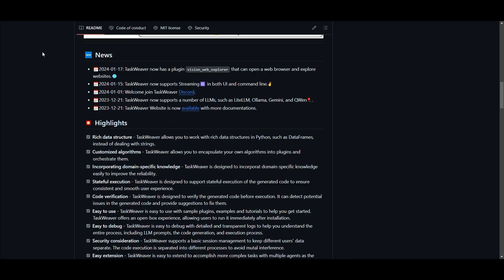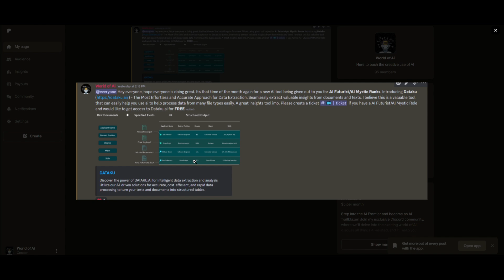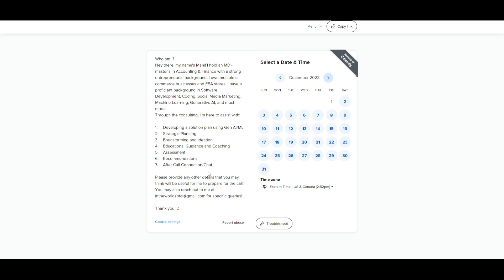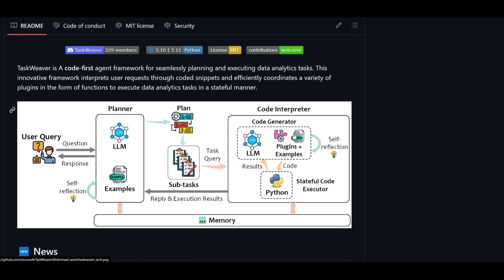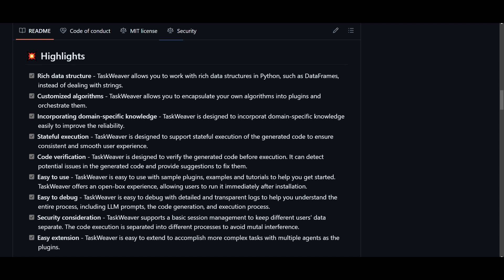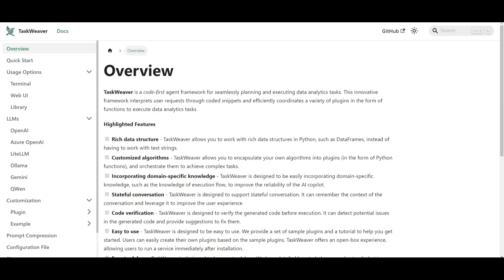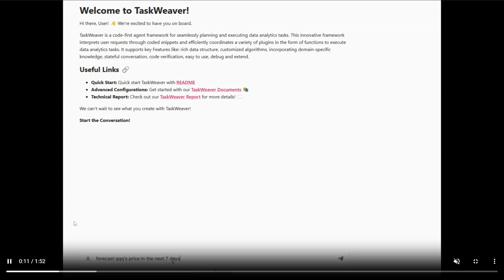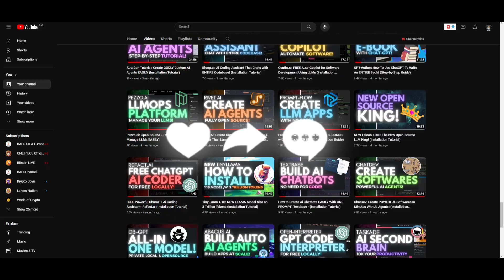TaskWeaver: Create POWERFUL Code-Based Agents (Installation Tutorial)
Introducing a new update to TaskWeaver – a code-first framework for building LLMpowered autonomous agents. Cutting-edge code-first agent framework revolutionizing the way you plan and execute data analytics tasks.

In this video, we delve into the unparalleled features of TaskWeaver, showcasing how it interprets user requests through coded snippets and seamlessly coordinates a diverse range of plugins to execute complex data analytics tasks.

Highlighted Features:
Rich Data Structure:
TaskWeaver empowers you to work with robust data structures in Python, including DataFrames, eliminating the need to work with cumbersome text strings.
Customized Algorithms:
Unleash your creativity! TaskWeaver allows you to encapsulate your algorithms into plugins, orchestrating them to achieve even the most intricate tasks effortlessly.
Incorporating Domain-Specific Knowledge:
Enhance your AI copilot's reliability by seamlessly integrating domain-specific knowledge into TaskWeaver, ensuring a tailored and efficient user experience.
Stateful Conversation:
Experience a new level of interaction! TaskWeaver supports stateful conversation, remembering context to enhance and personalize user experiences.
Code Verification:
Ensure flawless execution! TaskWeaver verifies generated code, detecting potential issues, and provides suggestions for a smooth analytics workflow.
Easy to Use:
Embark on your analytics journey hassle-free! With sample plugins and tutorials, TaskWeaver offers an open-box experience, enabling users to run services immediately after installation.
Easy to Debug:
Navigate the analytics process effortlessly! TaskWeaver provides detailed logs for a clear understanding during calling the LLM, code generation, and execution process.
Security Consideration:
Your data, your rules! TaskWeaver supports basic session management and separates code execution processes to ensure data integrity and security.
Easy Extension:
Tailor TaskWeaver to your needs! Easily extend functionality, create multiple AI copilots, and orchestrate them for diverse and complex tasks.

[Key Takeaways]:
- Discover the versatility of TaskWeaver in handling rich data structures and customized algorithms.
- Streamline your analytics workflow with stateful conversation and code verification features.
- Ensure security with TaskWeaver's thoughtful session management and code execution separation.
- Dive into the open-box experience, making analytics easy and accessible to all.

Stay updated with the latest in tech and analytics by turning on notifications.

Additional Tags and Keywords:
TaskWeaver, Code-First Agent Framework, Data Analytics, Python, AI Copilot, Analytics Workflow, Code Verification, Data Science, Rich Data Structures, Customized Algorithms, Security, Stateful Conversation, Easy Extension.